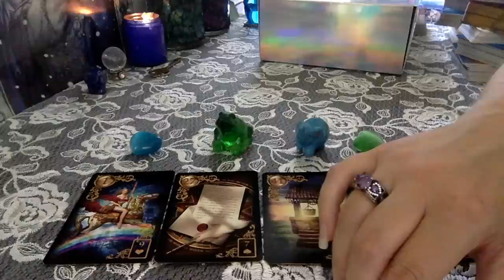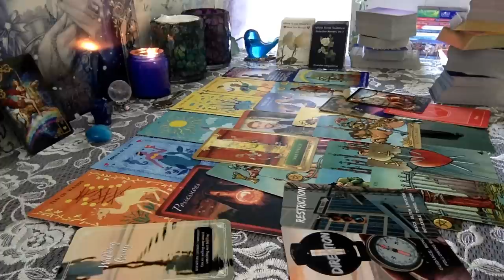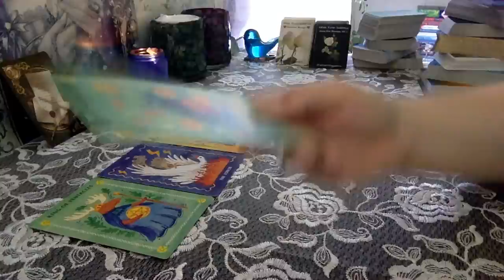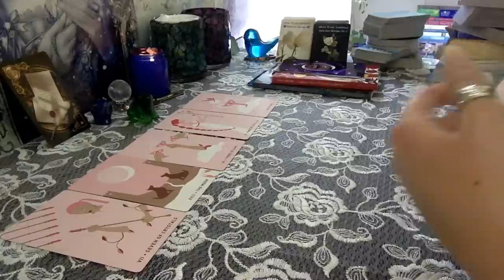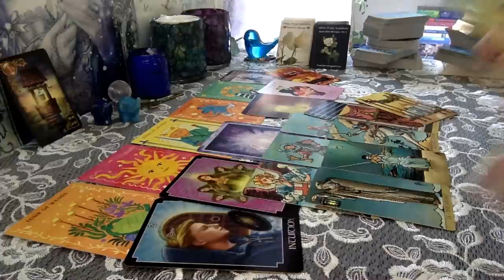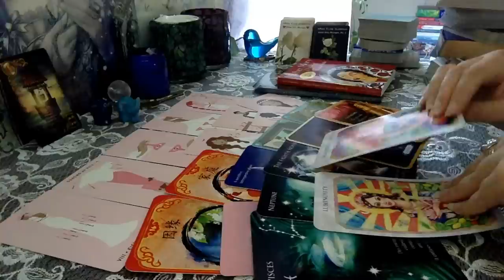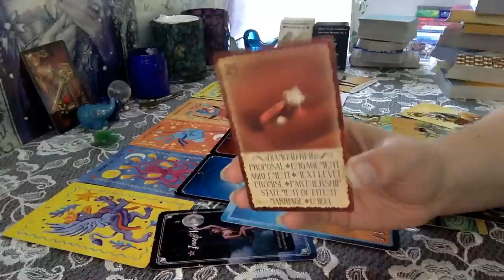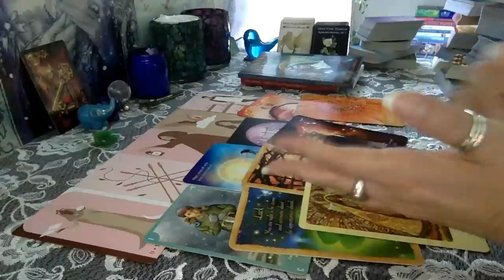✨ Their Current Intentions PLUS General Advice for You! 🍀🌈💍🦋💕 PICK A CARD Tarot Reading Timeless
💎 Beau Life crystals and cards!

PERSONAL READINGS: I am currently not doing them, but thank you for your interest! Keen is the service I recommend if you'd like to connect one-to-one with a reader at any time.
I will receive compensation from anyone who signs up through my link, thank you for supporting the channel!

Timestamps
Intro 0:00
Gentle Heart Tarot 1:29
Reading Selection 3:15
#1 intentions - 4:35 blue heart 💙
#1 general messages - 27:07
#2 intentions - 42:06 green frog 🐸
#2 general messages - 1:02:58
#3 intentions - 1:16:33 blue elephant 🐘
#3 general messages - 1:39:10
#4 intentions - 1:55:55 green heart 💚
#4 general messages - 2:21:11

Affirmators Tarot
Psychic Tarot
Quantum Oracle
Chakra Insight Oracle
Radiant Wise Spirit Tarot
Numinous Astro Deck
Gilded Reverie Lenormand
Prism Oracle
The Energy Oracle
Wisdom of the Oracle
Stellar Energy Oracle by Interstellar Tarot
Modern Love Oracle by Red Empress Tarot
Alice's Lifestyle Oracle, Pocket Angel by Alice - Love Exists Visions
Divine Yin Yang Oracle by Divine Visions Readings
Seasons of the Soul by Lumiere Mystic
Astrology Reading Cards
Fortune Reading Cards
Heal Yourself Reading Cards
True Love Reading Cards
Chinese Fortune Reading Cards
Zodiac Moon Reading Cards
Secret Language of Color
Saints And Mystics Reading Cards
Mother Mary Oracle
Angel Wisdom Tarot

🌹 MY DIVINE LOVE MESSAGES DECKS - You can get your copy

❗❗ Attention! Beware of scammers contacting you pretending to be me! I will NEVER message you or reply to a comment here or on any social media platform asking you to purchase a reading or anything else from me. Be careful please ❗❗

Tarot is an art of storytelling. It is up to the viewer to determine how much of the given story they relate to, if any at all. Please only watch my readings if you feel they are adding true value to your life.